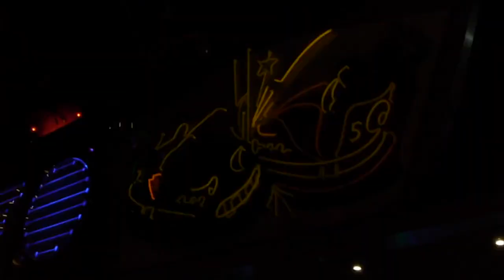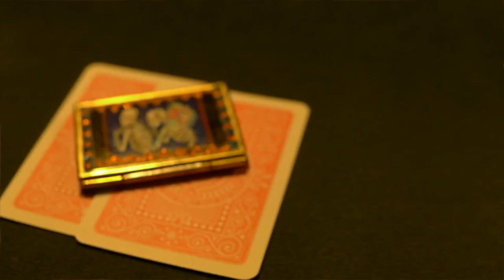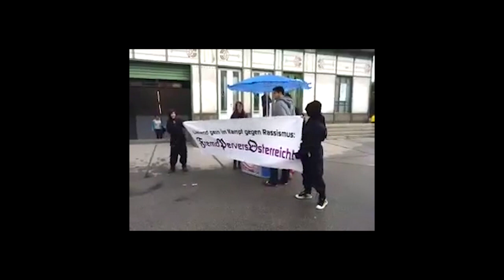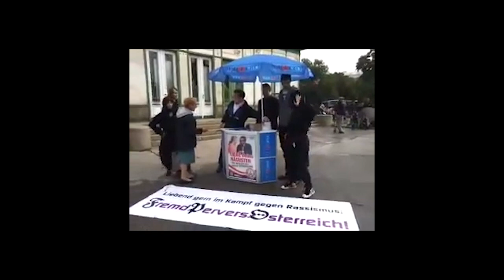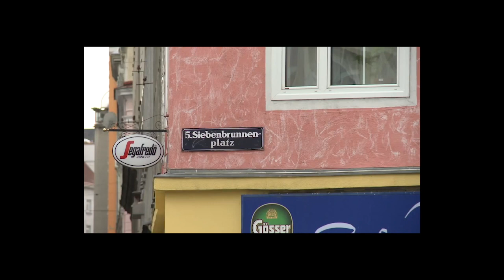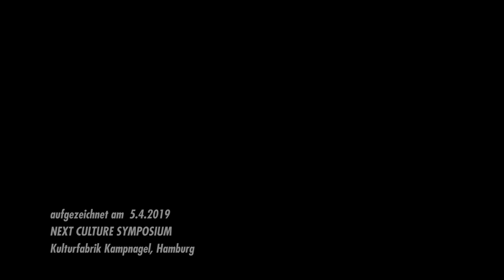NEXT CULTURE Simonida Selimovic - kompletter Vortrag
SIMONIDA SELIMOVIC
"Mindj Panther / Roma Armee"

Vortrag am 05. April 2019 auf dem NEXT CULTURE #2 KRASSIMILATION Symposium auf Kampnagel.

NEXT CULTURE - POSITIONEN TRANSKULTURELLER BILDUNG ist eine Produktion des Landesbüros "Kulturagenten für kreative Schulen Hamburg" conecco gUG - Kultur, Entwicklung, Management in Kooperation mit KRASS Kultur Crash Festival, Kampnagel Internationale Kulturfabrik und Kunstwerk e.V. - gefördert 2019 vom Bezirksamt Hamburg Nord und der Stiftung DO.